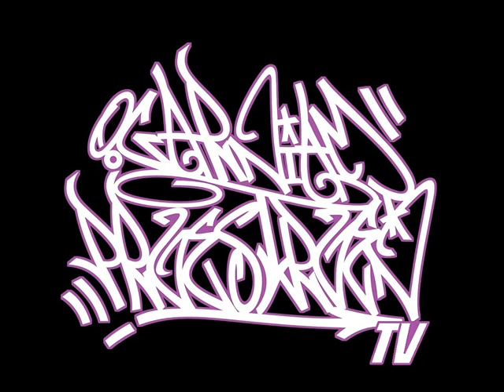Process - R.M. Salut! feat. Alex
Prezentujemy drugi singiel promujący płytę Process'a - "Pierwsze Wejście".

Zapraszamy za razem na "Rawa Gra Rap", czyli trzeci rawski przegląd hip-hop'owy,

6 Siepnia 2011,
Scena OSiR
Godzina 19:00

Bless!